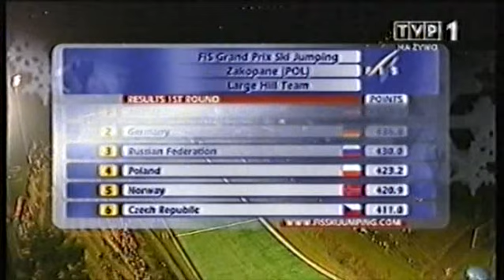Team Poland - GP Zakopane 22.07.2011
Drugi konkurs drużynowy Letniego Grand Prix rozegrany na Wielkiej Krokwi w Zakopanem. Polski zespół w składzie Maciej Kot, Krzysztof Miętus, Dawid Kubacki i Kamil Stoch zajął 6. miejsce na dziesięć ekip.